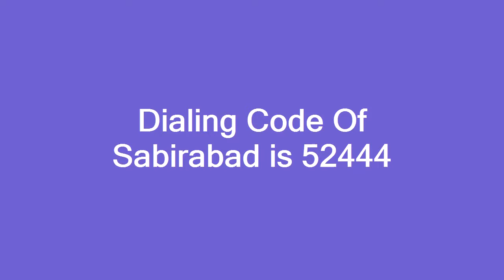Dialing Code Of Sabirabad is 52444